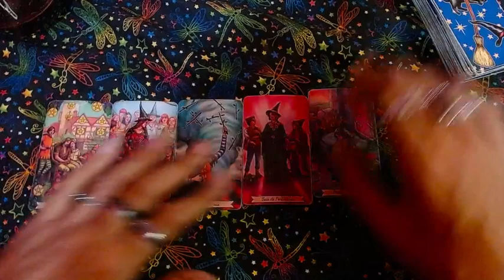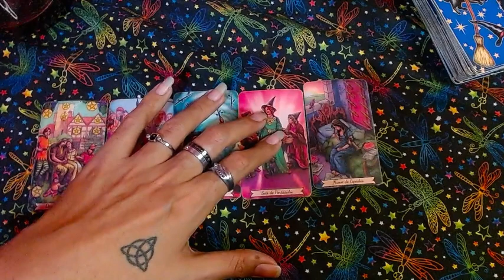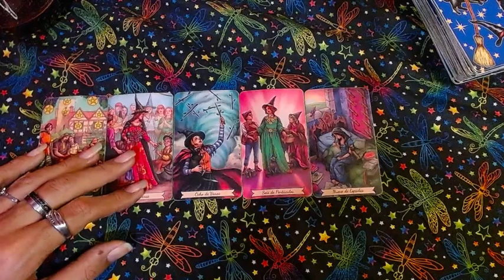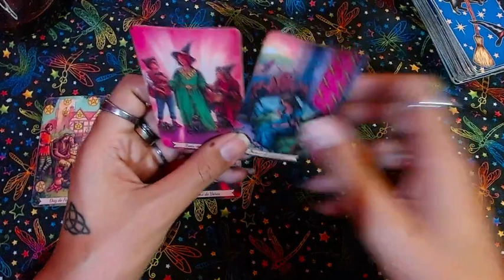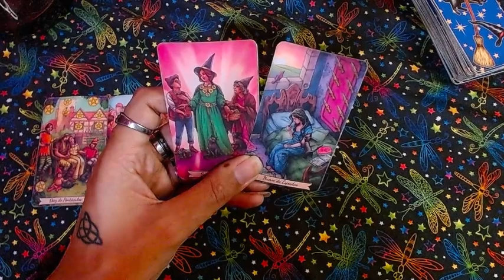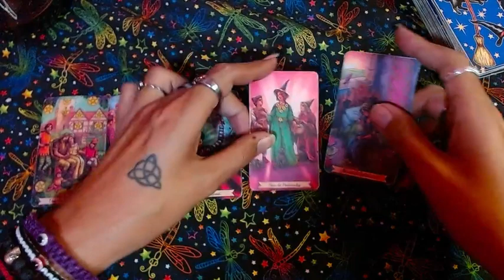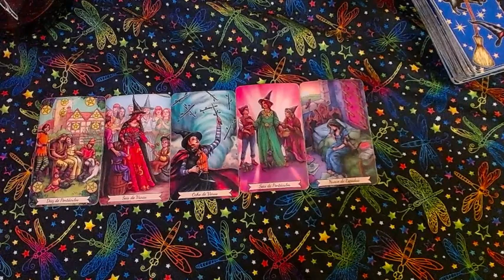♍VIRGO ECONOMÍA 💲💲💲Encuentras un equilibrio💲💲💲 - 16 al 30 de noviembre del 2022